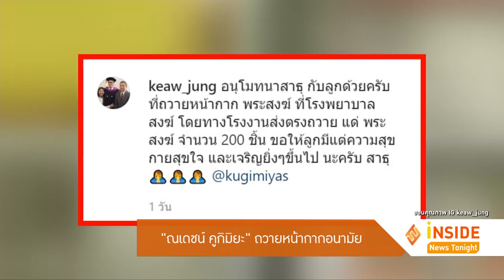สุดหล่อใจประเสริฐ ณเดชน์ ถวายหน้ากากอนามัยพระ